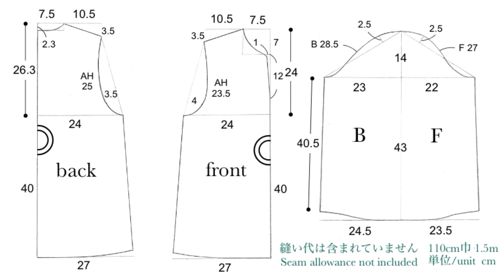【型紙付き】シンプルブラウス作り方/DIY simple blouse/easy blouse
今回はシンプルなブラウスを作りました♫
襟ぐりは身返し仕立てで、袖口はパイピング始末になってます！
前回のスカートと同じ生地で作ったので、
セットアップで着ても可愛いです♡

生地 / コットン
生地使用量 / 110cm巾 1.5M

着丈は158cmの私でお尻が隠れるくらいです☺︎